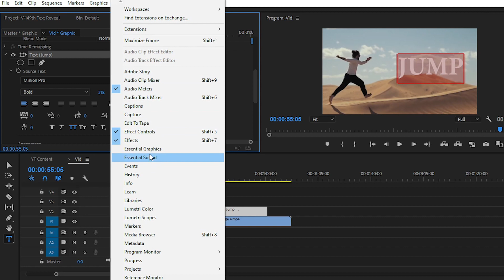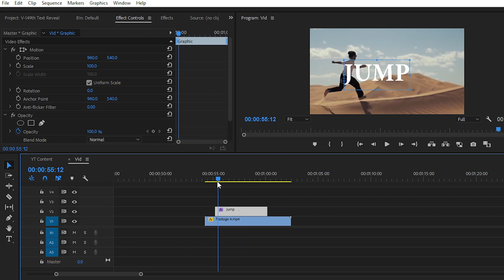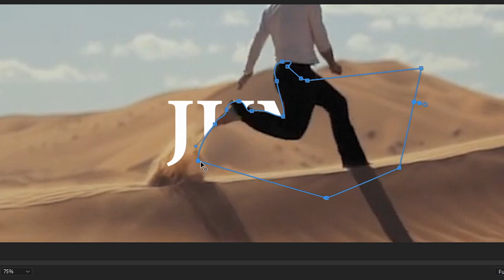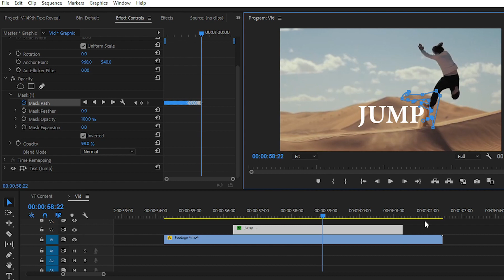How to create Text Reveal Effect in Premiere Pro | Tutorial for beginner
Hello guys
Today you will learn "How to create Text Reveal Effect in Premiere Pro"...

Instructor:- Jitesh Verma
Editor:- Jitesh Verma